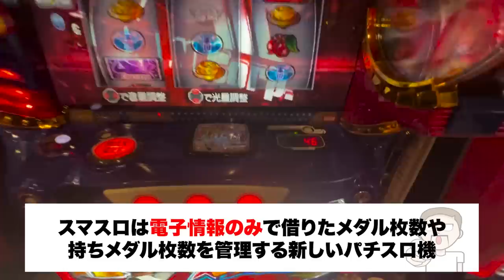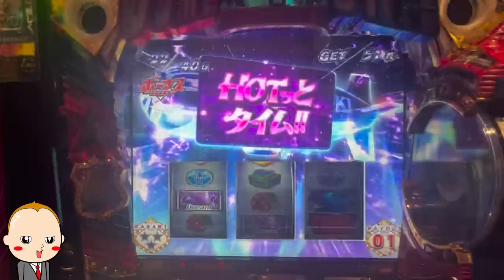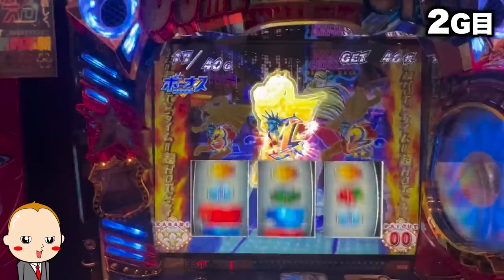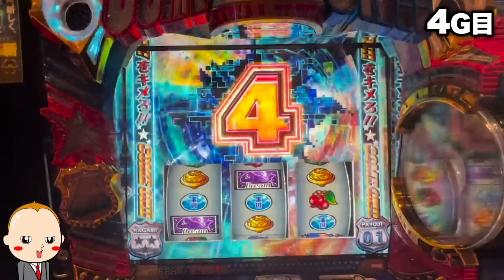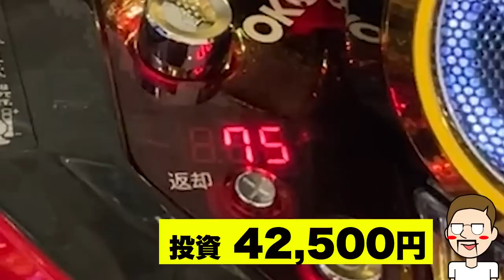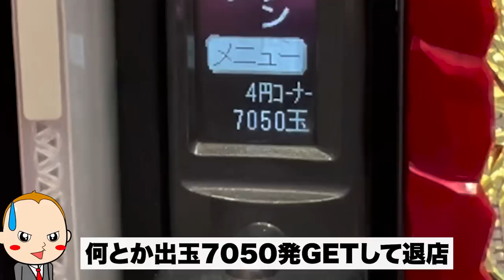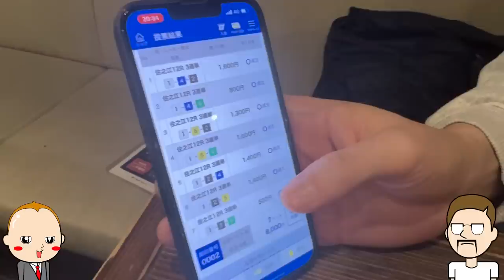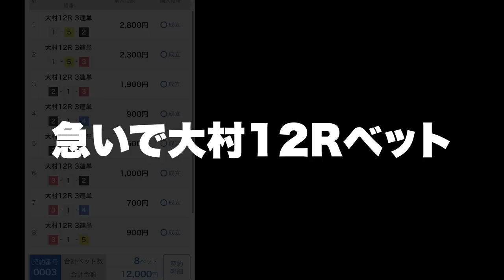2人でパチンコ打ちに行って夜はボートにぶち込んでみた【エド&ワタルの休日】#28